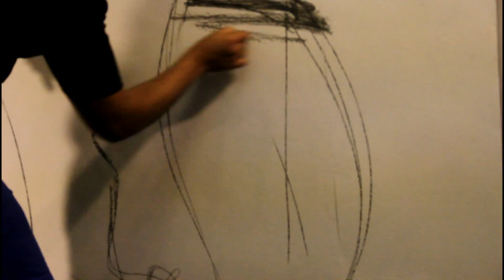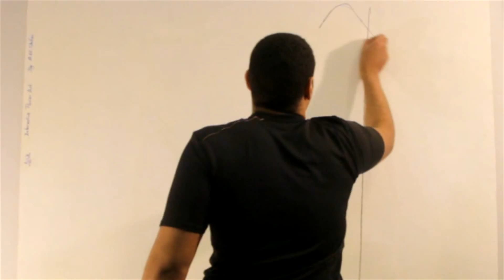Interactive Power Art Ahmed Muhammad El Shafei 60 mins. only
Interactive Power Art
وقد تتجمع عدة طاقات ما بين الشعور واللا شعور ، متعددة فى طاقة واحدة جامعه أو كلية تجمع كل هذه الطاقات . و فى كل الأحوال و .
و أجدنى أنتهج مدرسة مستحدثة تبنى على كل من الطاقة الذاتية الداخلية و الطاقة أو الطاقات الخارجية فى  تفاعل لإنتاج عمل تشكيلى فى زمن خيالى . و هذه المدرسة  والتى تقوم على مثلث من القوة فى الحركة الجسدية فى أداء العمل و كذا العنصر الموسيقى القائم على هذا العمل و أخيرا التفاعل مع جمهور المتلقين الفاعلين . و يحمل هذا المثلث ما يعرف بالزمن الحرج أى معدل الأداء السريع جدا فى العمل و الذى لا يمكن للفنان التقليدى أن يؤدى نفس العمل فى نفس الوقت الزمنى .
و إذا ما كانت المدرسة تعتمد على قوة تحمل الفنان و قدرته الفائقة و الدقيقة على الرسم السريع فإنها أيضا تبرز الأداء المتميز بالخصوصية لقوة التفاعل بين الفنان و اللوحة من جهة و التفاعل مع الوسيط السمعى (الموسيقى )  كمحرك رئيسى لطاقة إنفعال الفنان مع العمل الفنى كعلاقات مزاجية  تعكس المنتج بين الخطوط و الأشكال و الألوان ، و علاقات زمنية تسارع عقارب الزمان مع الأداء الحركى السريع فيخرج عن هذه التقنيات عمل تشكيلى متكامل من تصميم و رسم و تصوير .
الشروط التى يجب توافرها فى الفنان الذى ينتمى لهذه المدرسة :
* قوة البنية أو القوة الجسدية ، و قوة الإحتمال (  ) .
* كبر حجم الأعمال التشكيلية ( تصوير، أو نحت ، أو حفر، أو أعمال مجسمه ) .
* تفرد أو أنفراد الفنان بالعمل دونما مشاركة من فنان أخر ( يمكن الإستعانة بمساعدين للحفاظ على خصوصية العمل الفنى ).
*الارادة التى يتحلى بها فنان ال int. power art sch. تكون الدافع و المحرك الاساسى للطاقة التفاعلية (الانفعالية ، و الفنية)
* الحرية فى إستخدام الخامات و الأدوات شريطة تجربتها مسبقا و التأكد من سلامتها مع الحفاظ على قواعد الأمان و السلامه لكل من الفنان و الجمهور و المكان .
* لا يتم القيام بتجهيز سابق لأى جزء من العمل يستخدم مع الأداء .
* إذا ما أراد الفنان أن يعزل نفسه عن البيئه المحيطة ، ليقوم بالتركيز فى إبداع العمل بشكل جيد فقط .
* إذا ما رغب فى التفاعل المباشر مع جمهور المتلقين ، يخرج الطاقة عشوائيا و لحظيا فى داخله ثم يطوعها و يبدع  بصورة تشكيلية متفاعلا مع الموسيقى من خلال حركات جسدية أثناء الأداء.
* إذا ما رغب فى التفاعل الأندماجى مع جمهور المتلقين ، يزيد على الحالة الثانية بأن يشارك هؤلاء المتلقين بالتدخل فى العمل باللمسات و الخطوط و الألوان أو الغناء أو الرقص .

علاقة الموسيقى و الحركة  بالعناصر التشكيلية المنتجة و كذا بالفنان :
* ترتبط فى أدائها بنفس الزمن التاريخى المعبر عن العمل .
* تعبر عن الإطار الحضارى الذى تعكسه .
* موحية للفنان لتبعث فية الطاقة للإبتكار و التجدد .
* تبعث فى الفنان طاقة الحركة أحيانا أو الرقص و إظهار الإستمتاع فى أحيان أخرى .
* تبعث طاقة للمثابرة و التحمل و إظهار القوة البدنية .
* تؤدى بالإنفعال الحركى للإرتجال مع الإنتشاء .
* تدفع فى أن واحد بين سرعة البديهة و سرعة الأداء .
*الموسيقى و الحركة تقود التفاعل فى تحريك الجمهور على منحنى متذبذب بين الهدوء و الترقب و الدهشه  و الإعجاب ، بأشكال متنوعة من الإنفعال تماما كالميسترو متى قاد الفرقة الموسيقية فجمع بين تنشيط طاقته السمعية و إستخدامه للغة الجسد .
الفنان / أحمد الشافعى